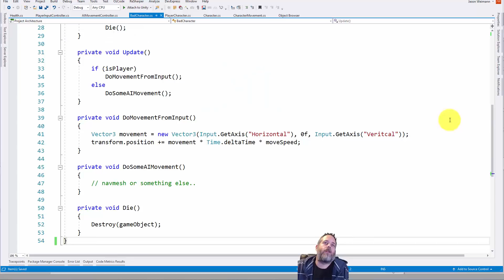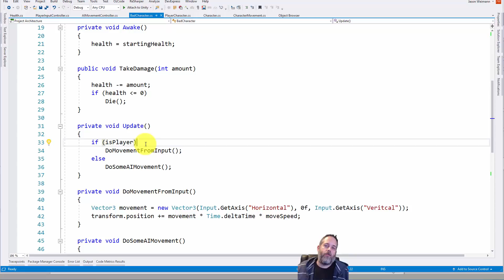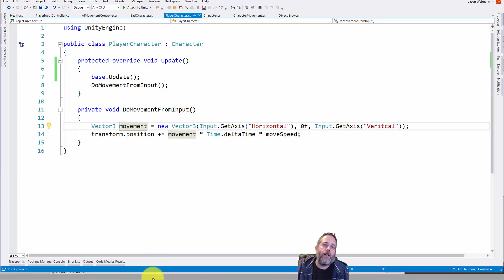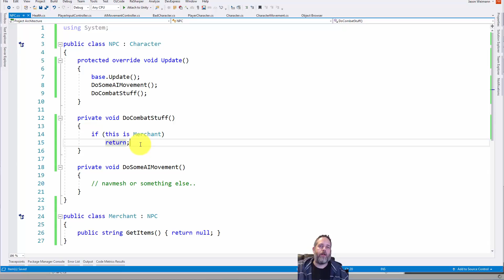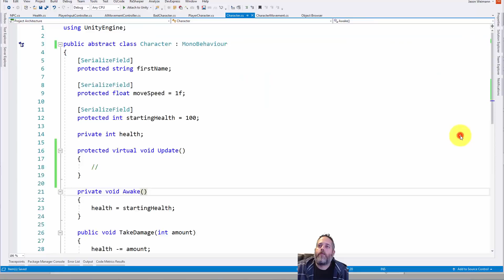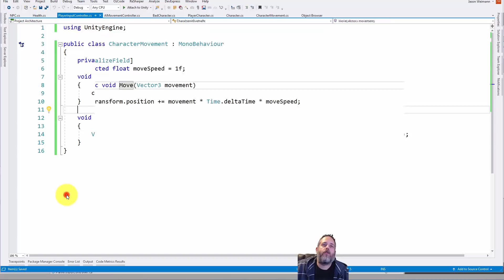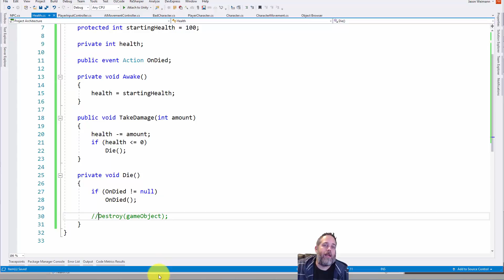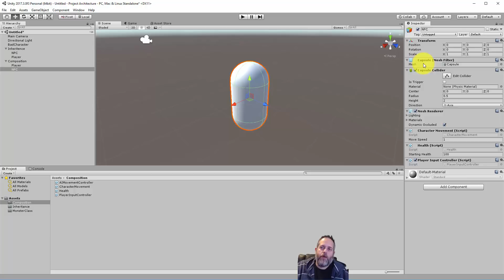Unity Architecture - Composition or Inheritance?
Not sure if you should be using composition or inheritance?  Or not sure what that even means?  In this video, I'll talk about the differences between the two, the positives and negatives of each, and show how to use these programming paradigms in your own game cleanly.